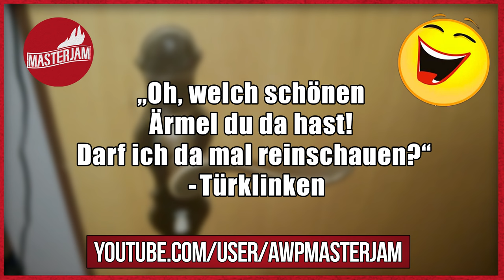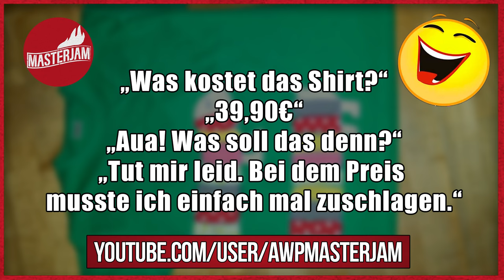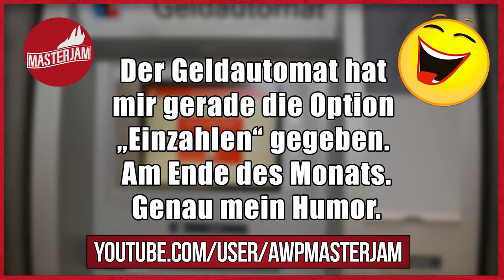Lustige Witze | Folge 73 (mit schwarzem Humor)